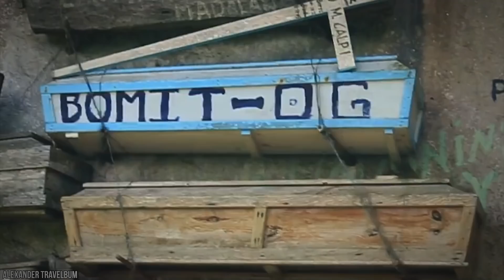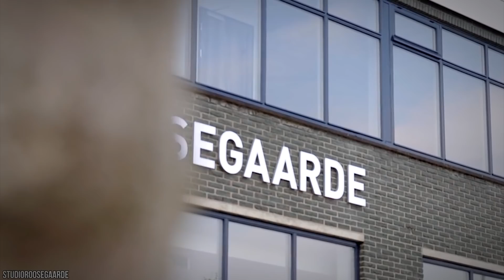15 Things You Will See for The First Time in Your Life #2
In the oversaturated world of modern-day-multimedia, it’s pretty difficult to be impressed by a viral video or an outlandish image captured from the far-flung corners of the planet. You all knowthat feeling, right? There’s nothing worse than queueing up an unbelievable event to show your friends, only for them to turn their noses up and say--”seen it.” Well, don’t despair just yet, because whilst everyone hates a know-it-all, there are still some wondrous and unbelievable sights to behold. From a Bear Practicing Martial Arts, to an Ancient System Of Green Energy--here’s 15 Things You Will See For The First Time In Your Life #2